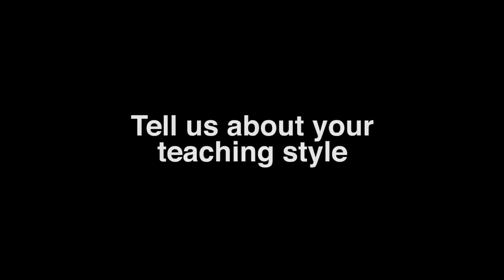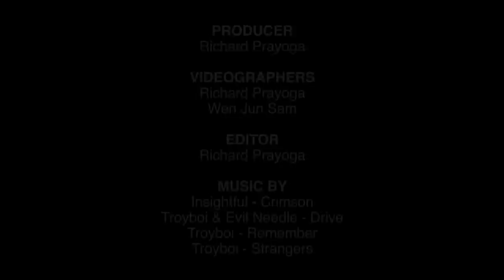Dance Meets People | Episode #1 | Muhammad Zaihar / Dance Instructor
Episode #1: Muhammad Zaihar - Dance Instructor
Being an instructor is not just about the 4 eights of choreo that he teaches in class, but spending every waking moment thinking of the song, the choreography and what to focus on for the class to improve week by week.

Join us as we interview Muhammad Zaihar, a dance instructor at O School. He recounts how he started, how planning classes is an ongoing process and why he continues doing what he does.
About "Dance Meets People:

What does a DJ, MC, Photographer, Event Organiser and Dance Instructor all have in common? They all have major roles in helping the dance scene grow, but more often then not, they are... under-appreciated.

A collaboration between Dance Meets​ and RPProductions​ to showcase unique individuals who are helping the Singaporean dance scene grow. Now.. Take a behind the scenes look at what they do, why they do it and why they continue doing this. Who knows? You might be one of them in the future too.